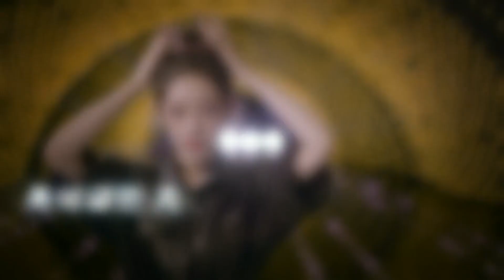💟 💟 创造营评选出“最强”美少女TOP15，个个貌美如花太赏心悦目，谁是你心目中的女神？| 创造营 CHUANG 2020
该视频源于《创造营2020》。
      《创造营2020》是腾讯视频推出的能量女团成长综艺，共10期，由何炅担任总决赛主持人，黄子韬、鹿晗、毛不易、宋茜担任创造营教练 。该节目召集101位学员，通过任务、训练、考核，让她们在明星教练的带领和引导下成长进步，最终选择7位学员成团 。